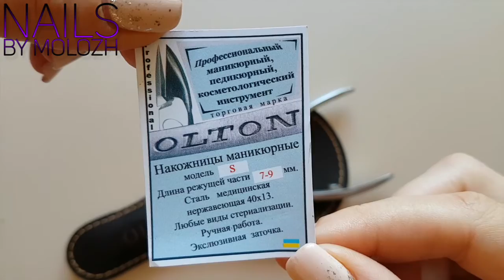Накожницы Олтон S